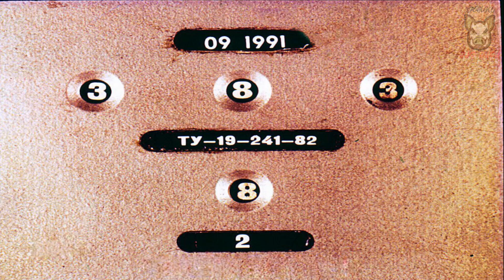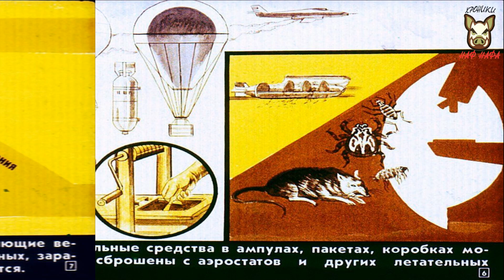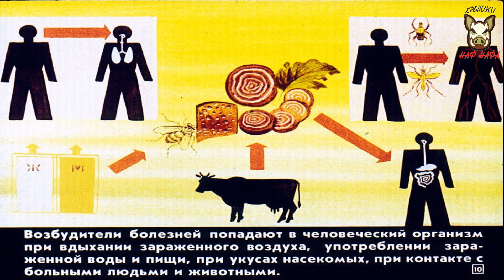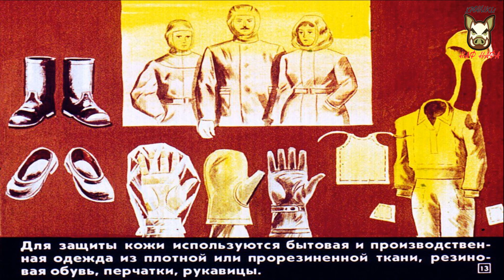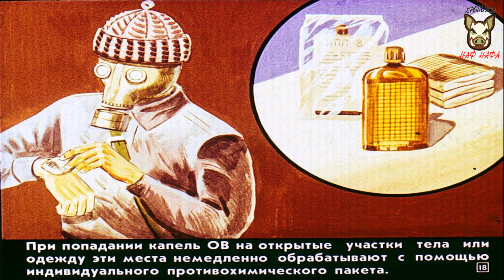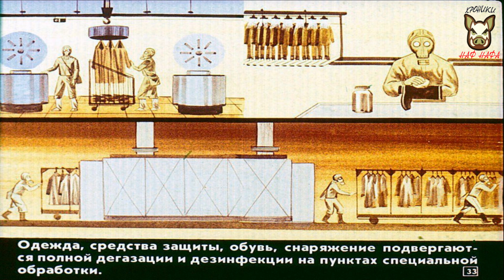Действия населения при угрозе химического заражения. Озвучка диафильма. 1989 год.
Учебный диафильм по гражданской обороне. Плёнка цветная. Рисованная. 35 кадр.
В ролике представлены ситуации и действия гражданского населения в случае техногенной аварии или нападения вероятного противника с применением химического, либо биологического оружия.